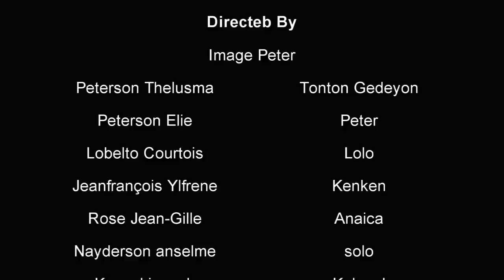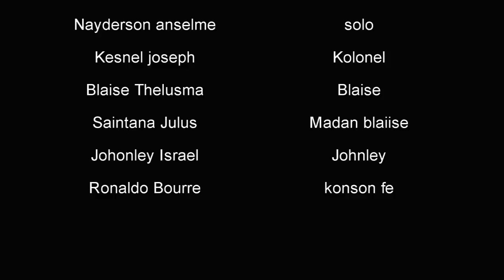meilleur film haitien complet "SENDOMENG SE TÈ GLISE" full movies haitian play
Men sak ka rivew le ou ap sove kay manmanw ak papam pou ou al sendomenj san ou pa konnen ak ki sa ou ka rankon tre   films saa gn yon bel leson la dann patagel ak yon zanmiw ki panse vini sendomeng inegal

SENDOMENG SE TÈ GLISE 1

SENDOMENG SE TÈ GLISE 2

SENDOMENG SE TÈ GLISE 3

image peter